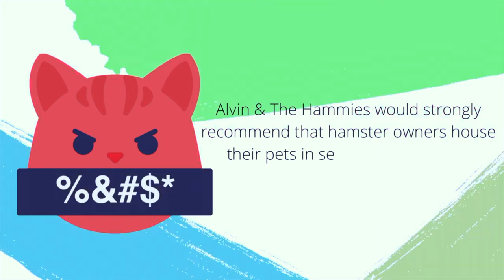Why Hamsters Should NOT Be Kept Together | Trigger Warning: Disturbing Video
Do you want to know why it's a bad idea to put hamsters together in one enclosure? Then join in as we try to uncover the truth on why hamsters are better kept alone in a cage.

Alvin&TheHammies celebrates the hammy life and promotes proper hamster care for every animal-loving person.

Here you will find tips, hacks, & guides on appropriate hamster care, suitable hammy supplies & accessories, hamster enrichment, DIY cage setups, DIY recipes, & many other fun hamster stuff! Just livin' & lovin' the hammy life! ヽ(・∀・)ﾉ

⚠ Substandard living of animals at pet stores should never be tolerated. There are just some things that are morally wrong to do to animals. We wish to bring awareness on how rampant animal cruelty and animal abuse are in pet stores.

🛠️ CREDITS:
✅  Best TV Static Animation with Sound Effects